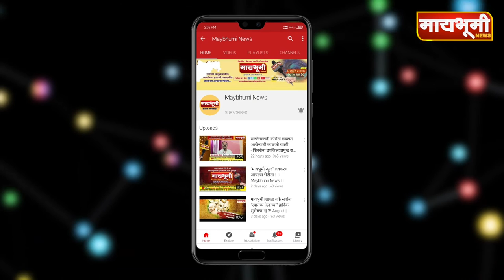पारनेर। भाळवणी - भांडगाव रस्त्याची दुरावस्था